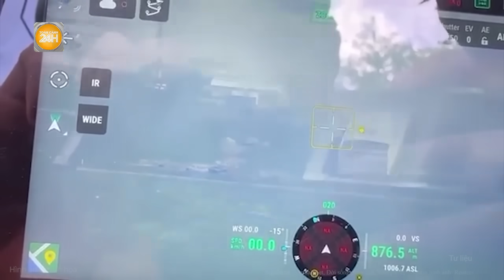Nga như vũ bão càn quét, Ukraine “đường cùng” phải chấp nhận thảm kịch tồi tệ nhất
Toàn cảnh 24h | Nga như vũ bão càn quét, Ukraine “đường cùng” phải chấp nhận thảm kịch tồi tệ nhất
Vừa qua, CNN dẫn nhận định của nhà phân tích George Barros thuộc Viện Nghiên cứu Chiến tranh có trụ sở tại Mỹ cho rằng: “Nga hiện đang nắm quyền chủ động trên khắp tiền tuyến, họ đã tận dụng thành công những lợi thế chiến thuật và đang củng cố những lợi thế đó”. Theo nhà phân tích này, lợi thế của Nga trên tiền tuyến khiến Ukraine khó có khả năng ứng phó với một cuộc phản công tiềm năng.